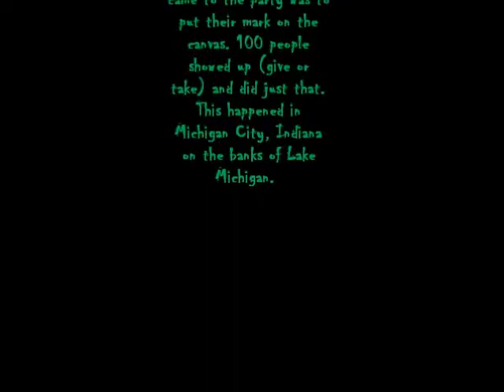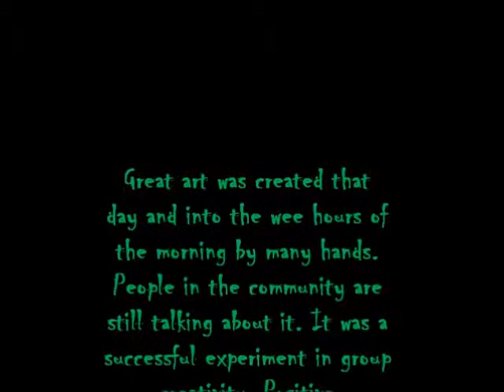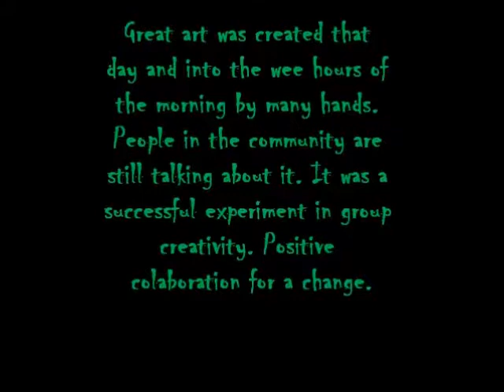Antisdel Block Party and Art Bash First Painting 2013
Original Video by Patrick J. Bannon - Antisdel Block Party and Art Bash - The first painting - 2013